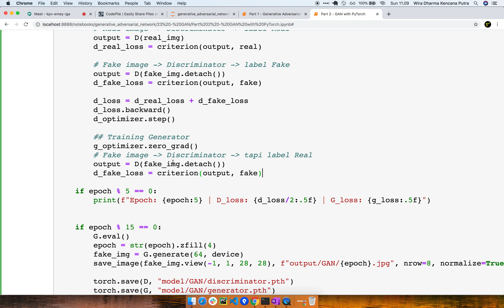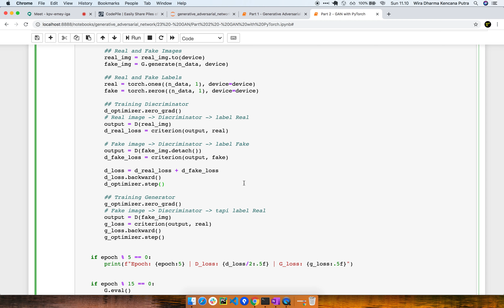GAN15 | Training Generator di PyTorch | Generative Adversarial Network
Seri belajar Generative Adversarial Network (GAN) menggunakan Python